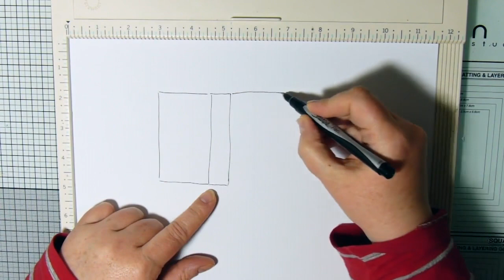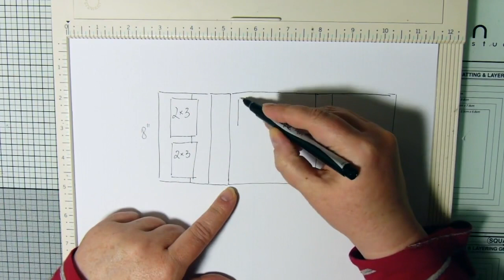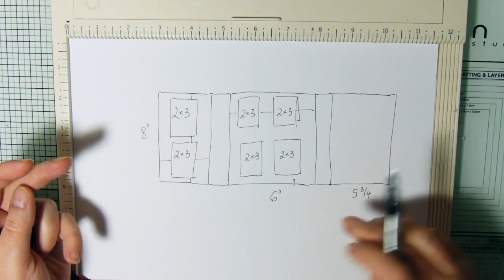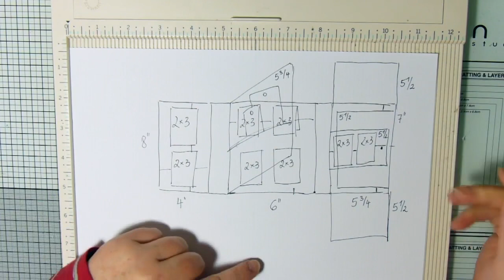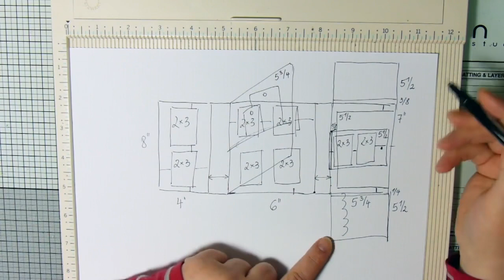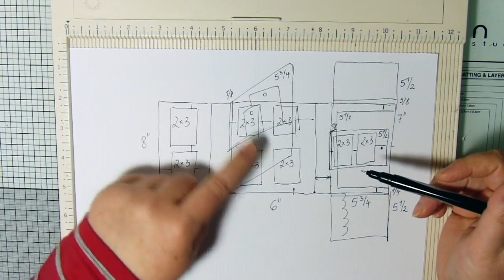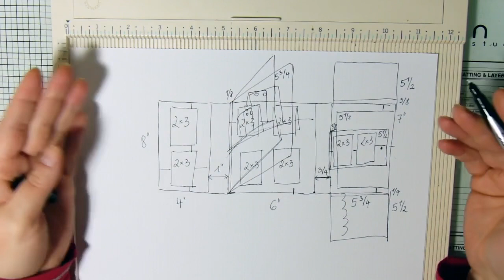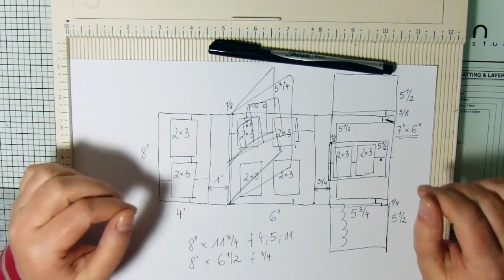Fotoalbum erstellen - Anleitung Teil 1/4 - Planung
Willkommen zum ersten Teil meiner 4-teiligen Tutorial-Reihe. Heute zeige ich meinen Planungsprozess für ein Fotoalbum, welches ich in den folgenden drei Teilen mit euch basteln möchte.
Worauf muss man achten? Woher weiß man, wie groß die Seiten/ Bindung sein müssen? Das und mehr erkläre ich in diesem Video. Viel Spaß beim zusehen und bei Fragen bitte fragen! :-)

Alle Videos auf diesem Kanal enthalten Werbung, entweder durch Nennung der Hersteller und Produkte oder durch explizit gekennzeichnete Werbelinks.
Alle Materialien und Produkte, die ich in den Videos nenne, wurden von mir selbst ausgewählt und gekauft. Die Nennung erfolgt, um die vorgestellten Ideen bestmöglich nachbasteln zu können.